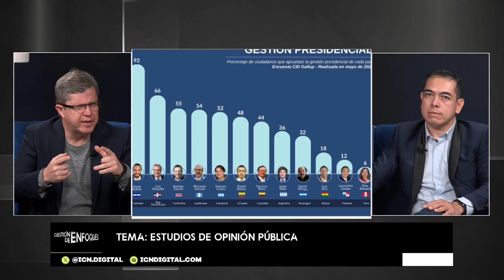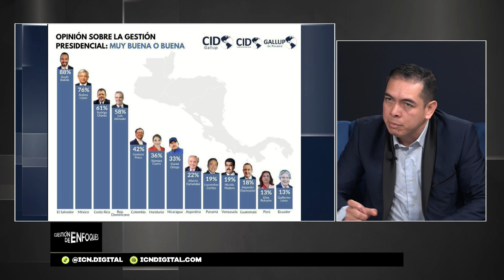¿Qué ocurrió en las encuestas del CID Gallup que presentan un informe favorable para Xiomara Castro?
𝗖𝘂𝗲𝘀𝘁𝗶ó𝗻 𝗱𝗲 𝗘𝗻𝗳𝗼𝗾𝘂𝗲𝘀 💡 𝗰𝗼𝗻 𝗠𝗶𝗴𝘂𝗲𝗹 𝗖á𝗹𝗶𝘅 | Estudios de opinión pública | Carlos Cálix
12 de junio | 💡 Invitado(a) Especial | Carlos Cálix - Director general de Macrodato nos habla acerca de la confianza que se le pueda dar a las encuestas realizadas.
No olvides sintonizar Cuestión de Enfoque con ICN de lunes a viernes a las 8:00 am solo por @icn.digital.
🔹TIGO: Canal 33
🔹CLARO: Canal 45
🔹CABLE COLOR: Canal 95
🔹MAYAVISIÓN : Canal 2-99}